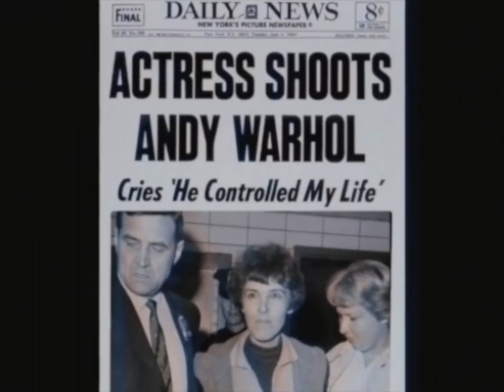Valerie Solanas on shooting Andy Warhol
1968 interview with Valerie Solanas shortly after she shot Andy Warhol